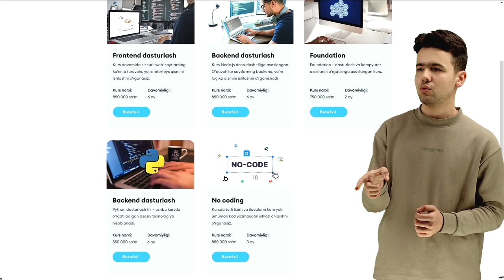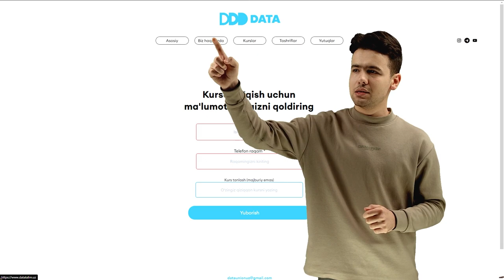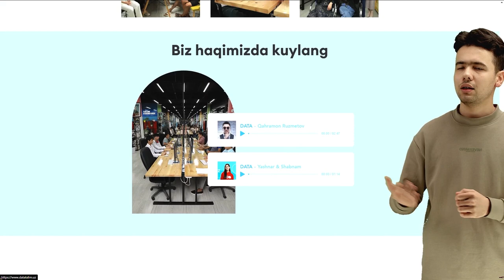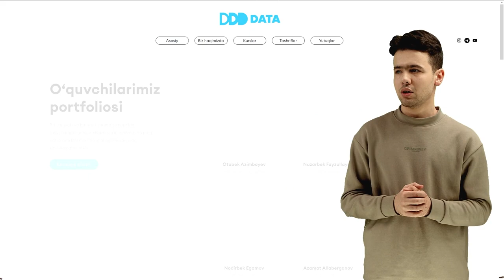🌐 DATA’ning veb-sayti bilan tanishing!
datatalim.uz – stansiyamiz faoliyati va kurslari haqidagi to‘liq ma’lumotlar yig’ilgan veb-sayt.

💁‍♂️ Yuqoridagi videomiz davomida saytning har bir bo‘limini ko‘rsatib, tushuntirib berdik.

Sayt orqali ma‘lumot olishingiz va o‘zingiz qiziqqan kursga ro‘yxatdan o‘tishingiz mumkin.